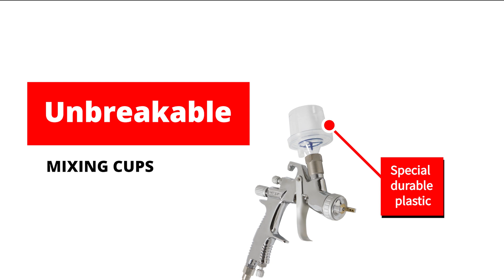Colad Snap Lid System® 88 ml / 3 fl oz. - SMART repair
New in our assortment, the Snap Lid System® 88 ml / 3 fl oz. Specially designed for SMART repair (Small to Medium Area Repair Technology). The Colad Snap Lid System® - SMART repair is designed to provide a quick and cost effective repair to an area of cosmetic damage. It tackles the damage in a small localized area, without needing to repaint the entire panel. Meaning it will take less time and effort to repair. The Colad Snap Lid System® - SMART repair is a sustainable solution saving costs of material and paint. It is produced out of advanced durable plastic, saving on energy and plastic waste during the production process. Because of this production process the cups are unbreakable!

You're serious about painting, we get that.
Therefore we make it simple with Colad Snap Lid System®, Mix, Snap & Go!
Use your mixing cup as a paint cup and choose your prefered build-in strainer to lay it on thick or thin.

A fast, easy and efficient paint application system
The Snap Lid® allows you to use your mixing cup as paint cup, speeding up your process in an easy way while using less materials. The built-in strainer offers a straining solution straight in the paint cup, suitable for processing all types of paint.

The benefits of Colad Snap Lid System®:
- Fastest system; save time and money by using the mixing cup as a paint cup.
- Ready-to-use; complete system with attuned components.
- Steady flow; prevents a vacuum and guarantees a stable paint flow.
- Reinforced lid; for fast and easy closure and leak prevention.
- Secure and tight thread; for a stable and watertight connection to the spray gun.
- Connect any spray gun; matching adapter for almost all types of spray guns.
- Available in 4 sizes, one to match every job.

Upgrade your painting process with our faster, easier and more efficient Snap Lid paint application system! Ready to give Colad snap Lid System® a go?

for more information.